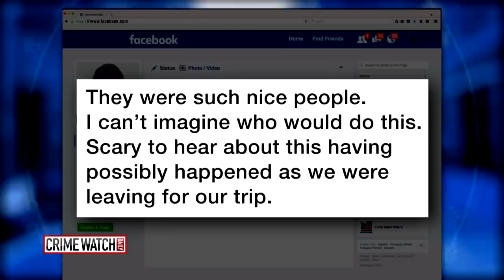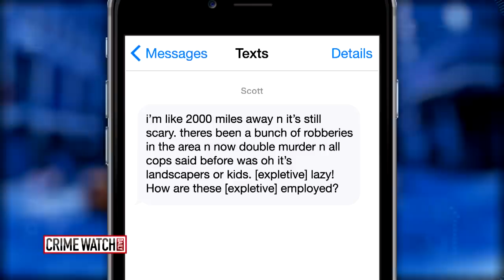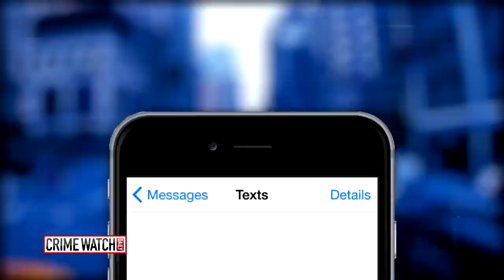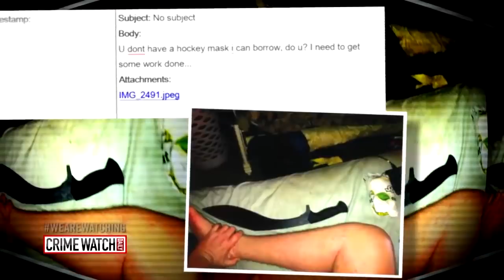Mother’s Day murders: Maryland’s Dick and Jody Vilardo case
A wealthy hotel business owner and his wife were brutalized and stabbed to death in their million-dollar Rockville, Maryland home. The search for their killer leads investigators halfway around the world and back. From 2016